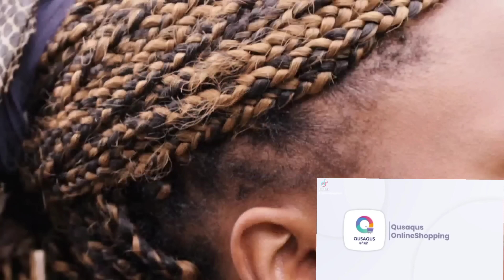ፀጉሬ ሲነቃቀል❗ በፍጥነት የምጠቀመው ውህድ እና የማደርገው ጥንቃቄዎች❗ በዛ ላይ በቀላሉ የሚገኝ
telegram group ዘመናዊት